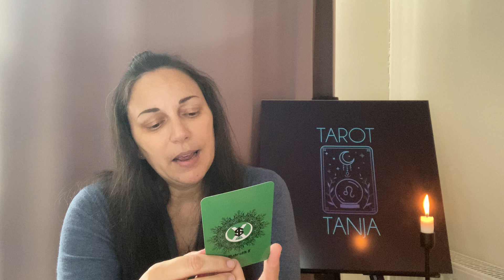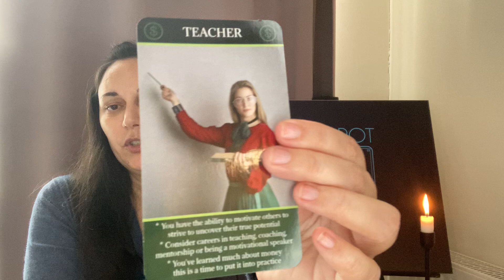5.2.23 TAGES TAROT